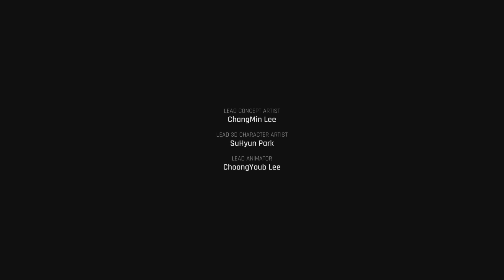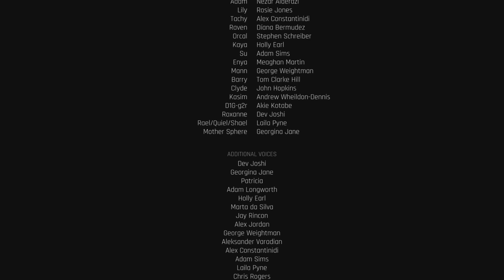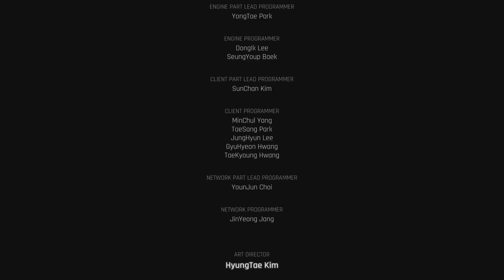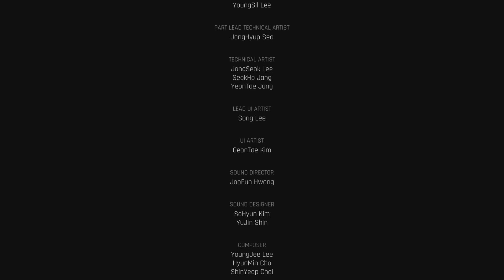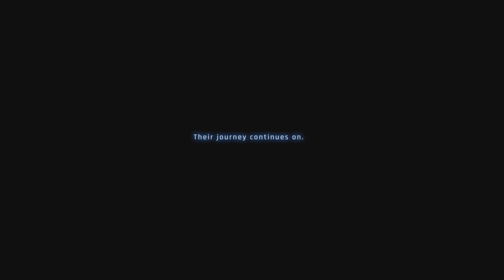Stellar Blade Part 30. Making New Memories